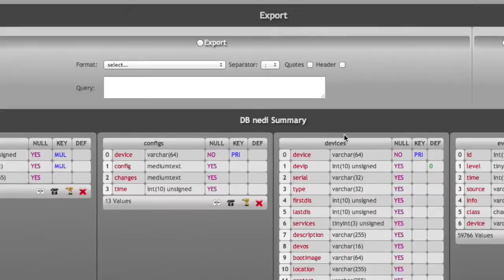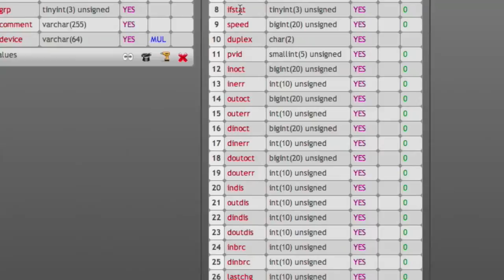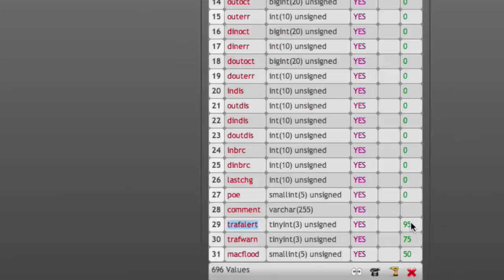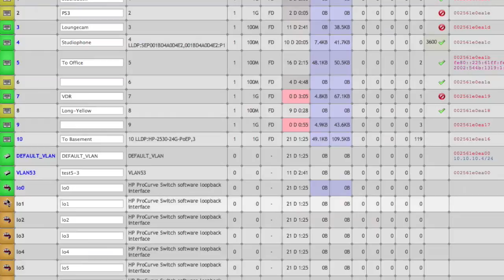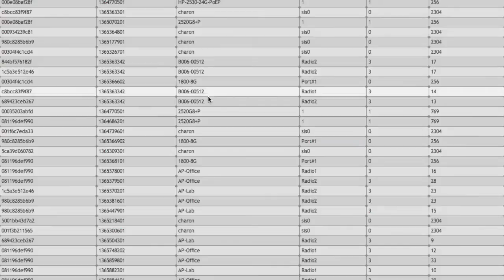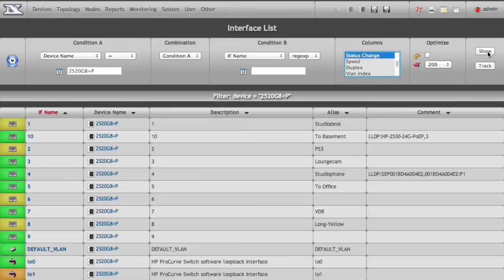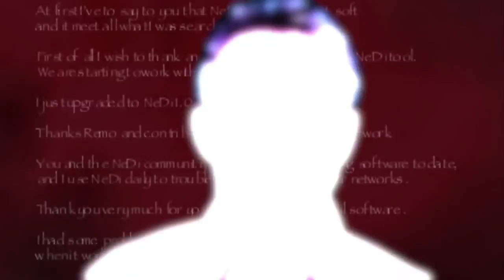Port Usage Showcase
Using NeDi to monitor used ports on switches. Especially, when you need to unplug a hopefully unused patch cable, this video should be of great help...